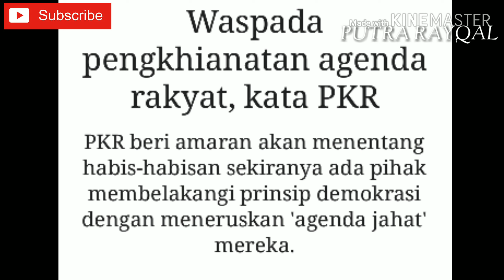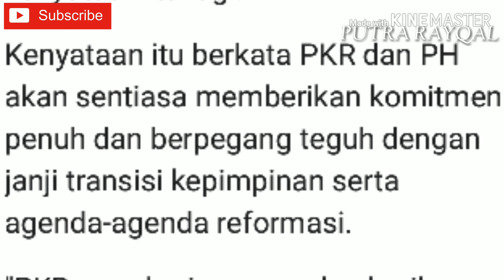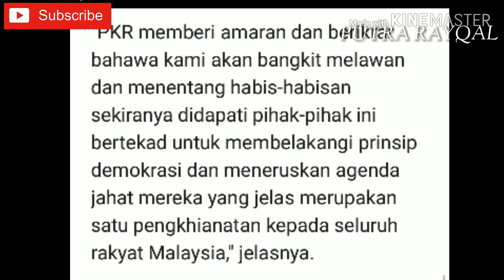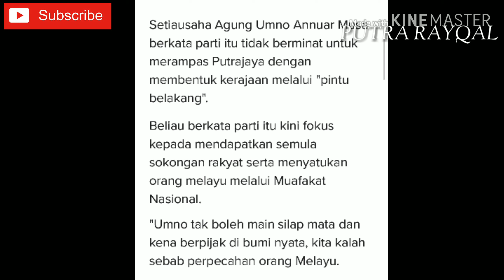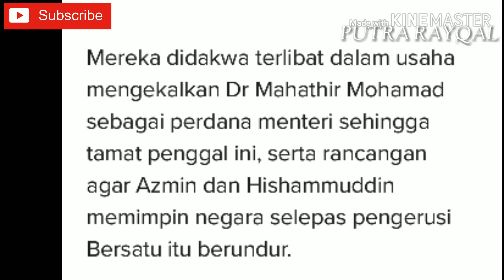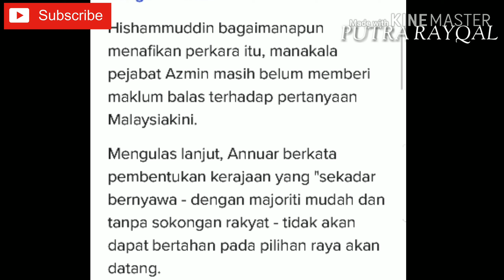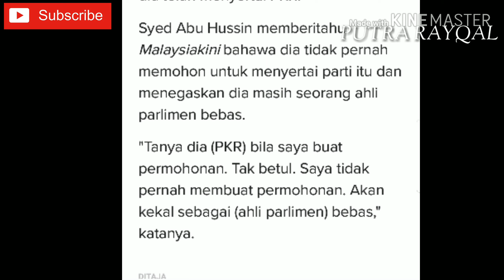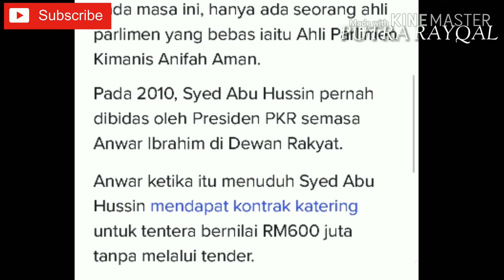Komplot Jatuhkan Kerajaan Cara Belakang l MP Perak Sah Sertai PKR?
Panas!! Ahli parlimen perak masuk PKR!

Hisamuddin dalang usaha tukar kerajaan secara jalan belakang.